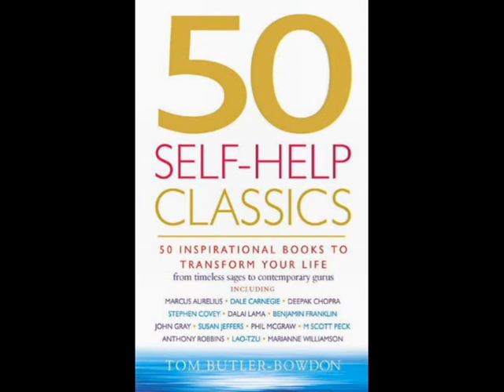50 Self Help Classics Chapter One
50 Self-Help Classics Chapter One.